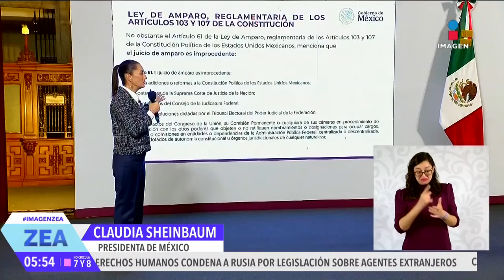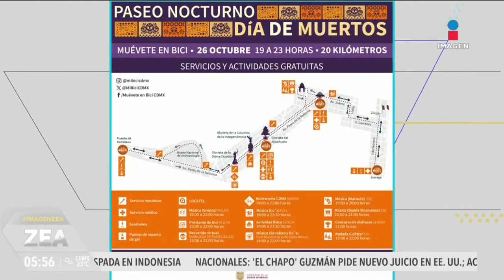Imagen Noticias al amanecer | Programa completo 22 de octubre de 2024